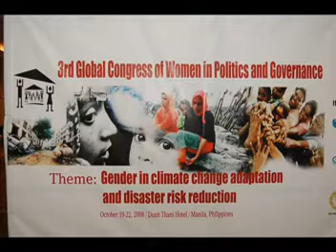Day 3: 3rd Global Congress of Women in Politics; Parallel Session: Africa (part 4) October 21, 2008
Theme: Gender in Climate Change Adaptation and Disaster Risk Reduction